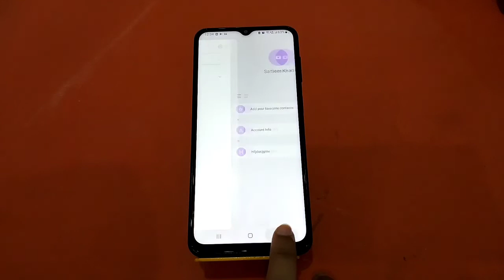How To Show Contact in Samsung Galaxy F13 , Samsung Galaxy F13 SIM Card Contact Setting ,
How To Show Contact in Samsung Galaxy F13 , Samsung Galaxy F13 SIM Card Contact Setting , Copy & Paste Contact

How To ShowContact in Samsung Galaxy F13 , Samsung Galaxy F13 SIM Card ContactSetting , Copy & Paste Contact